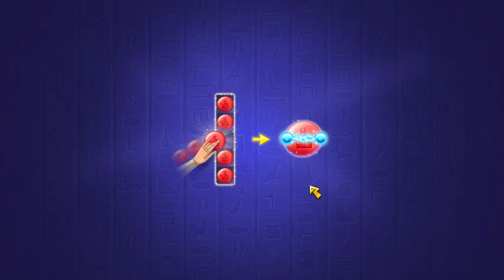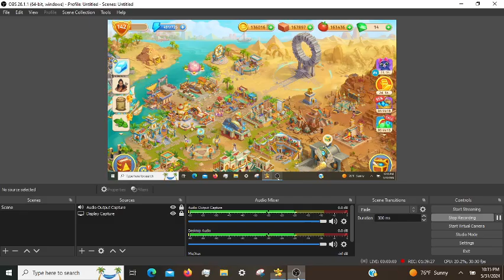Cradle of Empires Gameplay: Episode 124